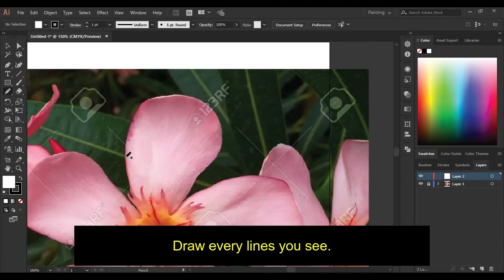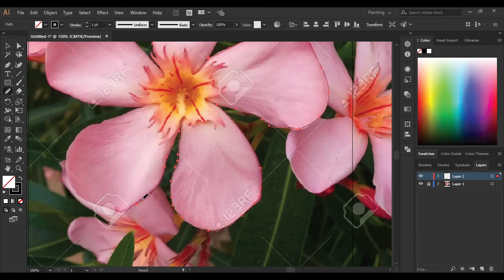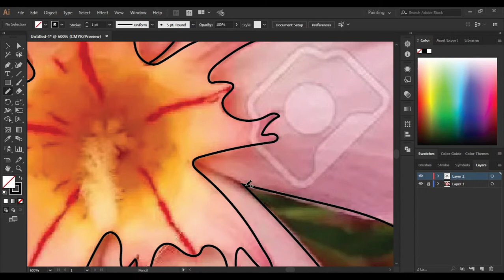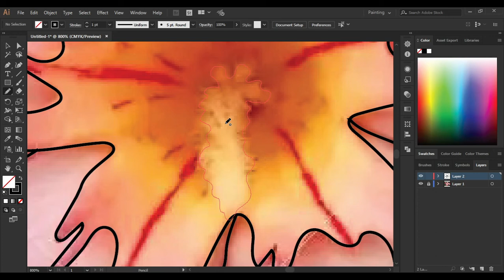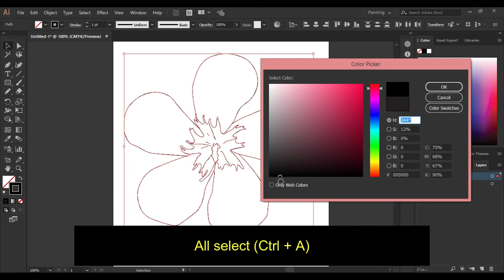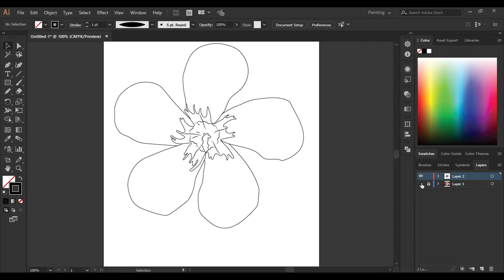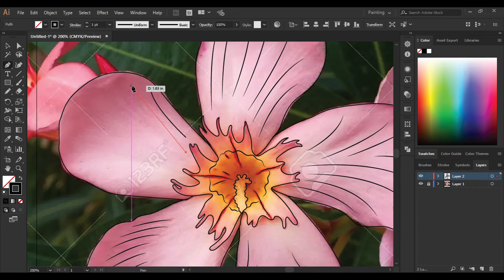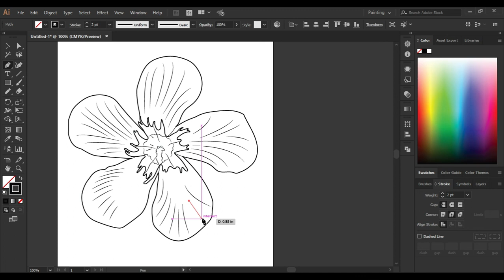Oleander flower line drawing | Adobe Illustrator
Adobe Illustrator CC tutorial about realistic line drawing of the Oleander flower using the pencil tool.
This video clearly helps you with How to draw a realistic flower drawing.
You can draw a perfect line drawing using this video very quickly.
And this video help with some tools of adobe illustrator.